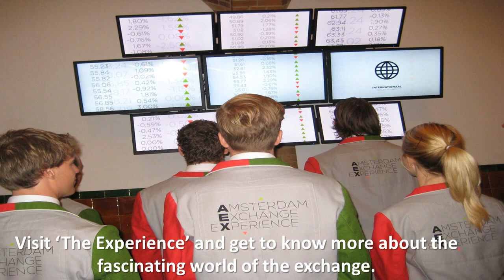Amsterdam Exchange Experience